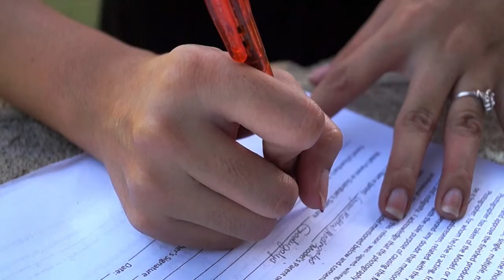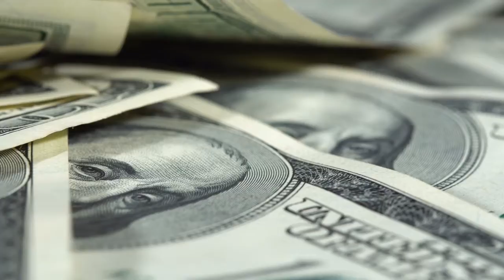Top 5 Ways To Make Your Offer More Appealing - Real Estate Law in Illinois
The market in 2022 has been CRAZY hot, with houses being listed and contracted within two or three days at times.  In this video, I want to give you the top 5 ways to make YOUR offer more appealing.

23 Legal LLC is a member of the Illinois State Bar Association and the Illinois Real Estate Lawyers Association. Attorney Ben Weaver is an expert in Real Estate Law for Arlington Heights, Prospect Heights, Mount Prospect, Des Plaines, Glenview, Park Ridge, Wheeling and the surrounding communities.
We know how intimidating “the law” can be. In fact, when most people think of law offices, they think of stuffy leather chairs, huge wooden desks and pompous lawyers who charge outrageous fees. That’s not us! We believe that a good lawyer should help you, not stress you. We believe in 1-to-1; the same lawyer should work with you all the way through. Whether you have an estate planning issue, family trust concern, or you have a legal problem in regard to a new home, business, real estate or remodel, you need a lawyer who cares. That’s where Ben comes in!

Ben is the kind of person who believes in helping others because it is the right thing to do. Before he became a lawyer, he served in Zambia for the Peace Corps. When he opened 23 Legal LLC, he made sure to join the Rotary Club of Arlington Heights because of his close ties to the community, as well as his connection with the Arlington Heights Chamber of Commerce. Ben is a member of the Illinois State Bar Association and the Illinois Real Estate Lawyers Association. Most of all, Ben likes talking to people to get an understanding of their needs. This philosophy carries over to everything we do; we really listen and we really care.